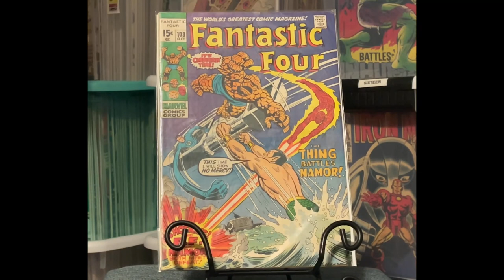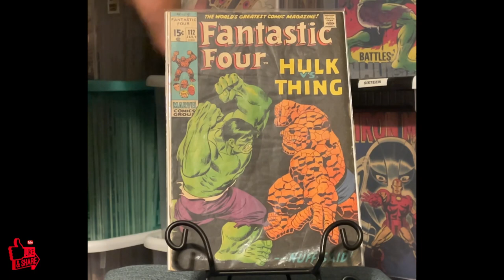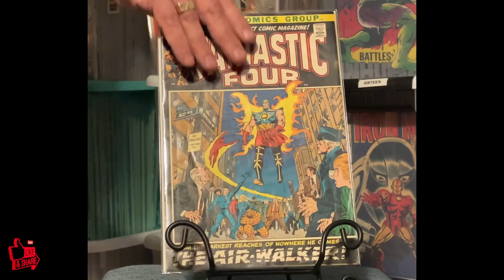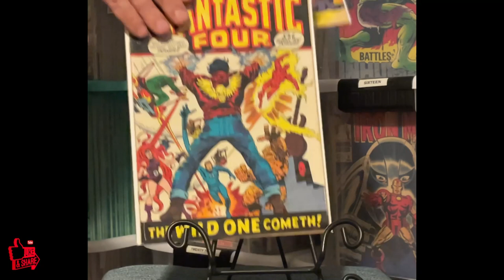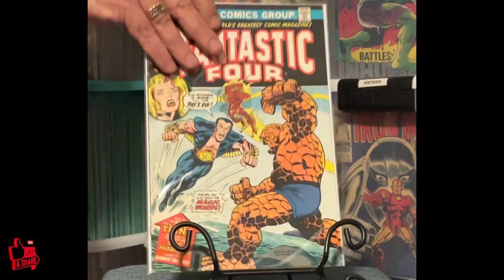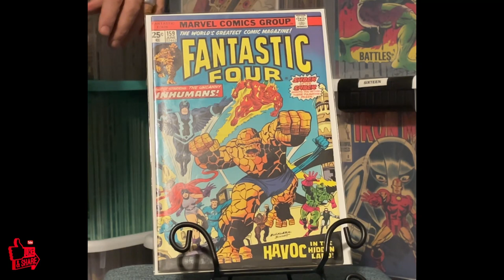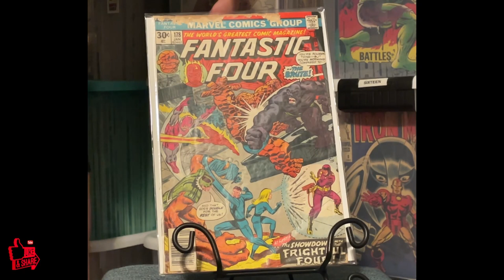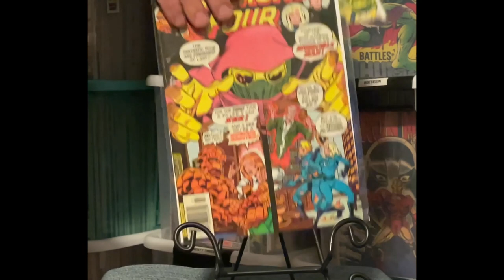Fantastic Four 100-200 created by Stan Lee & Jack Kirby, & published by Marvel in 1961.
Like what I do? Say thanks by buying me a coffee!

Here I show up my FF collection from issues 100-200 bronze age run; as the first superhero team title produced by Marvel Comics, it formed a cornerstone of the company's 1960s rise from a small division of a publishing company to a pop culture conglomerate. The title would go on to showcase the talents of comic creators such as Roy Thomas, John Buscema, John Byrne, Steve Englehart, Walt Simonson, Tom DeFalco, Mark Waid, and Jonathan Hickman. The Fantastic Four is one of several Marvel titles originating in the Silver Age of Comic Books that was continuously published through 2015 before returning to monthly publication in 2018.